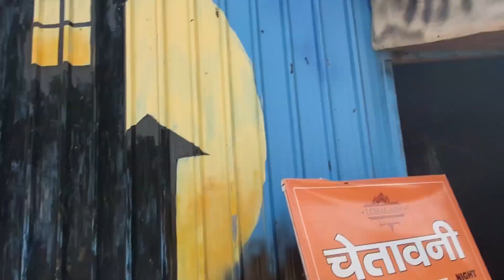A day in my life | Lohagarh farms